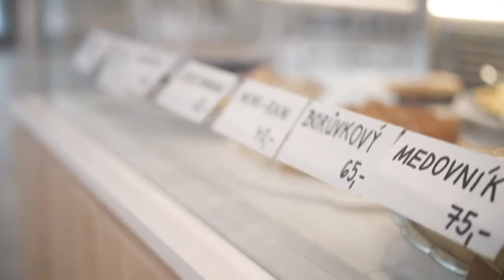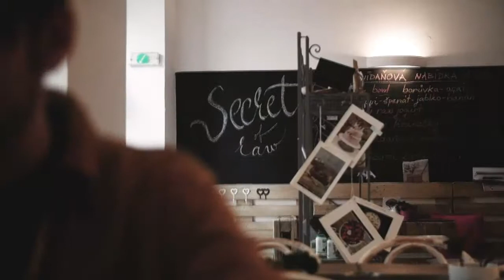LUKEFRY BLBNE ZE ZPRÁVY OSN? Aneb jeden den veganem [reakce]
Youtuber Lukefry zkusil na den změnit svůj jídelníček. Být jeden den veganem asi není velká změna, ale jako experiment super. Zpráva OSN mimojiné vybízí k menší spotřebě masa a plant-based dieta je přesně tím řešením. Dokáže trochu pomýlené video od Lukefry vylepšit pohled na vegany a rostlinnou stravu?